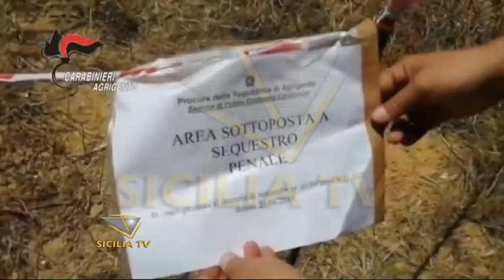Realmonte. Sequestrati 15 ettari di terreno e 2 fabbricati. 8 indagati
- Realmonte. Sequestrati 15 ettari di terreno e 2 fabbricati alle Pergole. 8 indagati